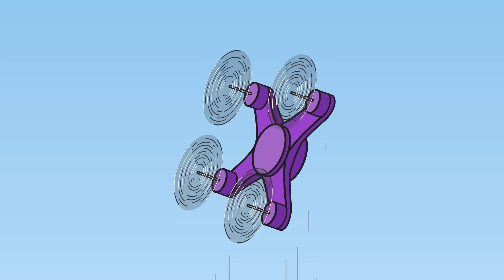Kid-E-Cats | NEW Episodes Compilation | Best cartoons for Kids 2023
What is a smart home? Who lives in a cave? What did the postman bring?